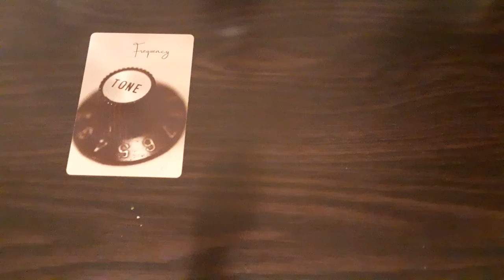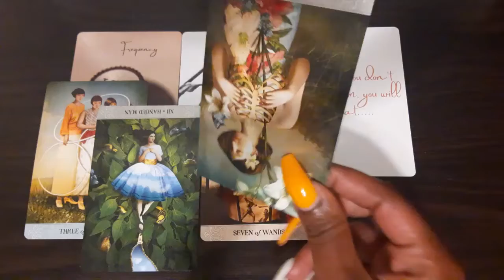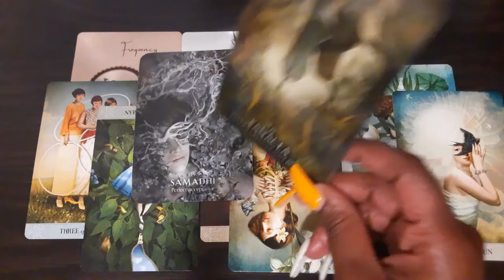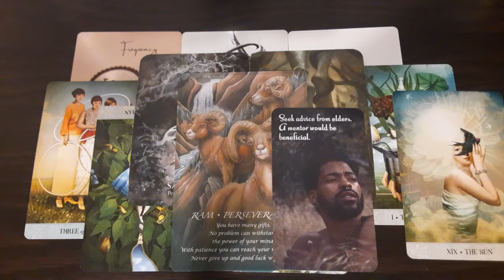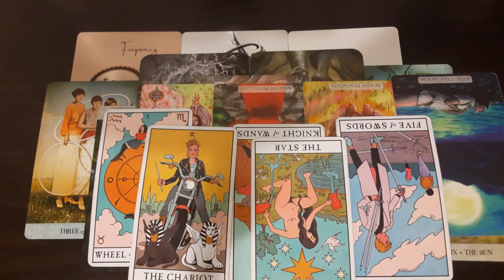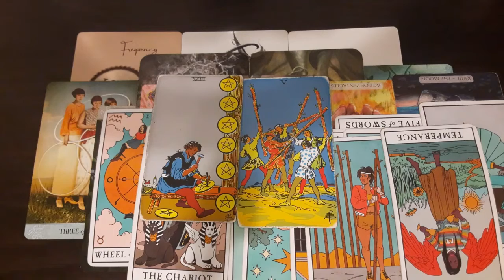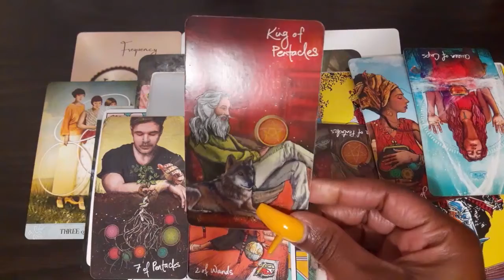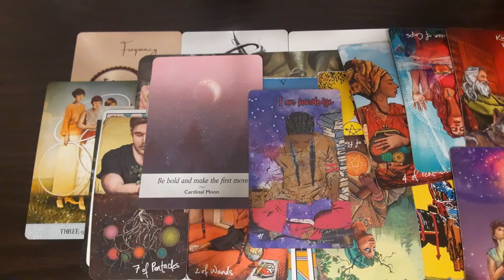Aquarius- A new season is upon you🌈...Let Go & Let God🙌🏾